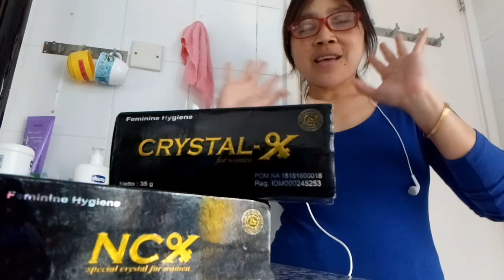Cara pakek Ncx yang Pecah/kecil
Cara pakek Ncx yang pecah/kecil.caranya bisa di rendam selama 3-6 menit di gayung atau baskon
Cara pakek Ncx yang Pecah/kecil bisa di buat cebok air rendaman ncx nya Tau dioles kan Ncx yg masih agak besar pecahnya itu di Area mis v
Semiga vidio ini Cara pakek Ncx yang Pecah/kecil bisa bermanfaat .